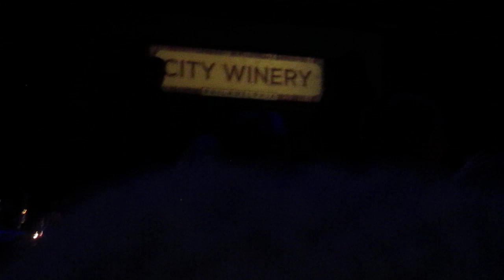NSYNC, NKOTB, 98 Degrees medley by The Boy Band Project in Philadelphia, PA on 4/21/24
"I Want You Back," "You Got It (The Right Stuff)," "Step by Step," "Give Me Just One Night (Una Noche)," "It's Gonna Be Me" by The Boy Band Project